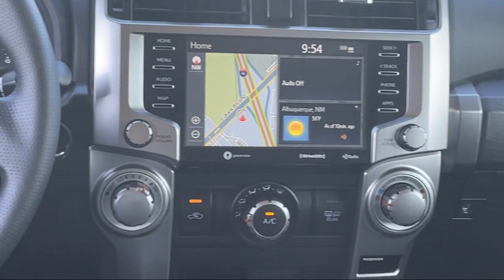2021 Toyota 4Runner SR5 Premium Albuquerque Las Cruces El Paso Santa Fe Farmington Roswell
2021 Toyota 4Runner SR5 Premium Stock Number: TM66437 Vin:JTENU5JR4M5866437.

 Larry H. Miller's Toyota of Albuquerque, proudly serving Albuquerque, Las Cruces, El Paso, Santa Fe, Farmington, and Roswell
Give us a call at or visit our for more information about this or any of our other vehicles.

Toyota Albuquerque
10401 Copper Ave NE